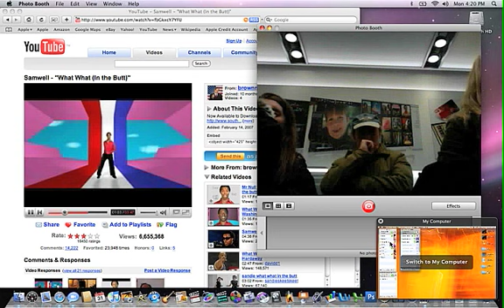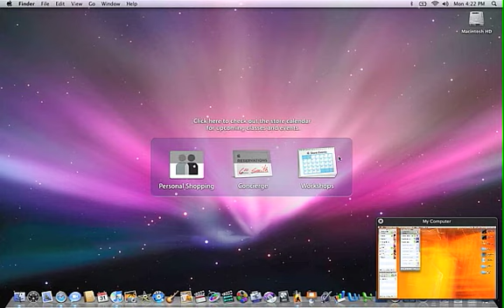apple store screen sharing with youtube video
i requested screen sharing with a laptop in an apple store in portland. some one accepted my request and then walked away. i pulled up a youtube classic for people to enjoy.